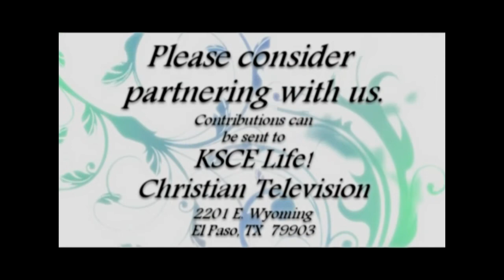United With Christ-02/27/14 Alex DiMatteo "A Woman's Perspective On Faith"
Alex & Katey DiMatteo of Oasis Community Church  and Tess Hall of Coronado Baptist Church discuss faith from a woman's perspective...